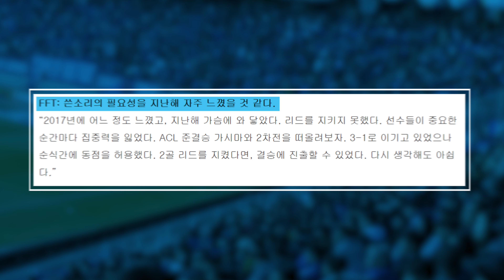소통에서 호통으로 , 슈퍼매치에서 확인된 염기훈의 달라진 리더십 (K리그 직캠)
2018시즌 아시아챔피언스리그 4강, FA컵 4강. 정규리그 4위에서
전부 미끄러지는 바람에 최악의 시즌 마무리를 보여준 수원삼성.

수원 삼성의 주장 염기훈은 언론을 통해
쓴소리를 마다하지 않겠다고했는데,
이번 슈퍼매치에서 그 모습을 확인할 수 있었습니다.

아직 시즌 초반이니 힘을 냈으면 좋겠습니다.